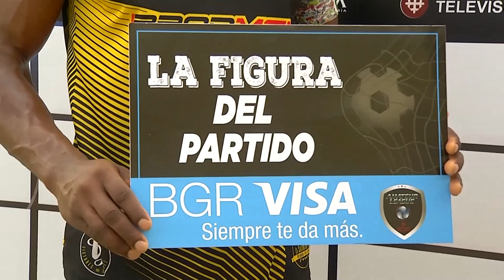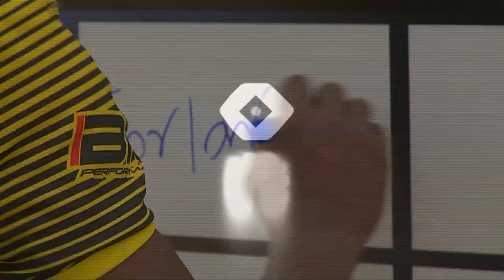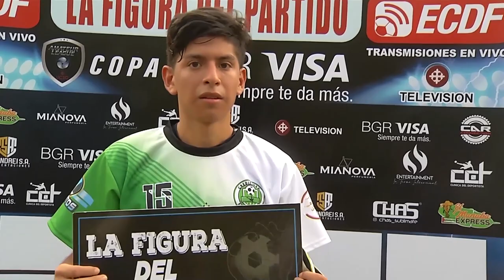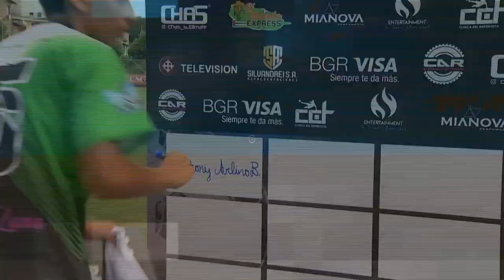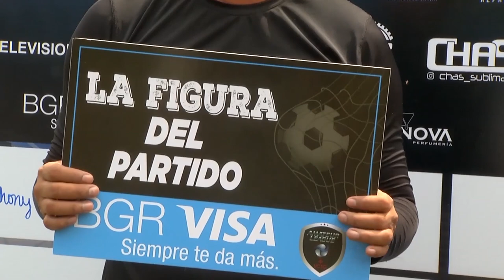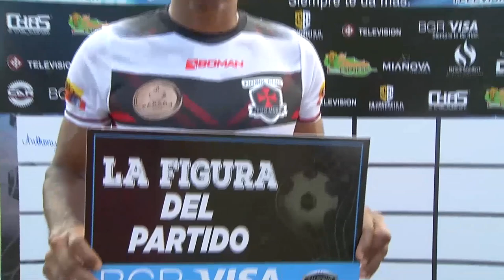Amateur League - 15 de Marzo 2022